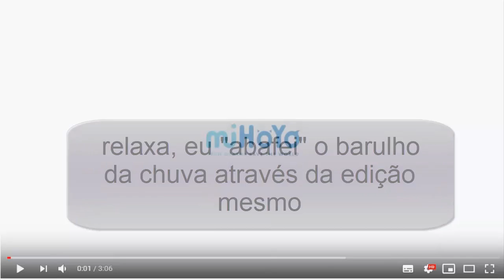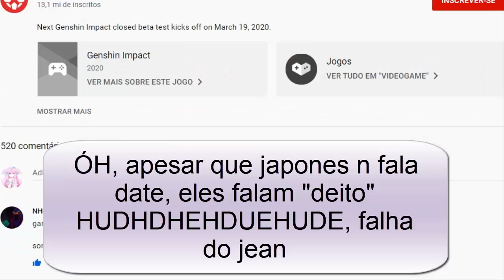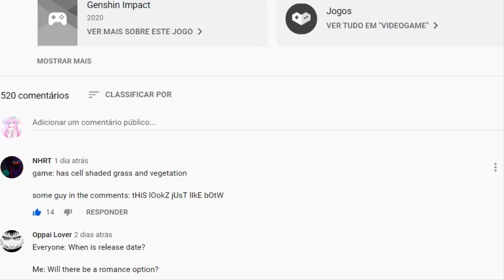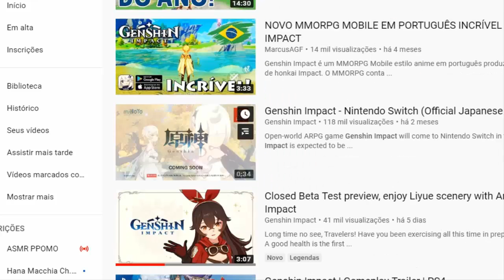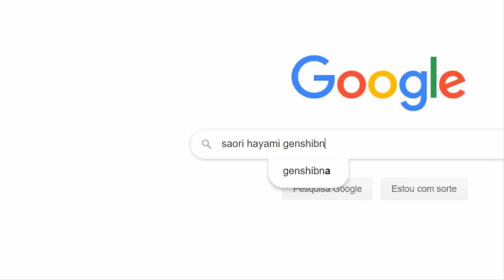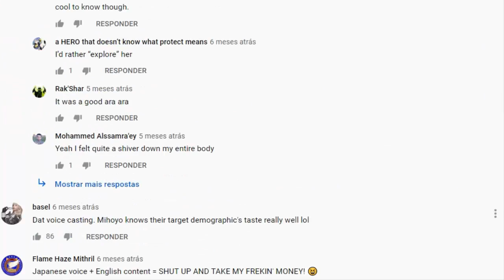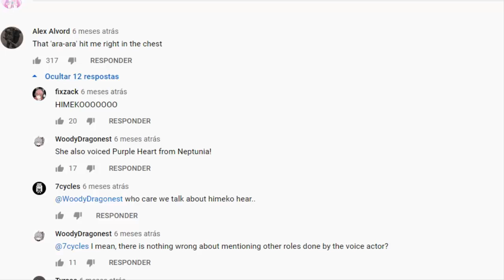Olhando os Trailers do Closed BETA do Genshin Impact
IAEW GALEREE, no video de hoje eu vim simplesmente dar uma olhada nos trailers que saiu do genshin impact, pq aparentemente o jogo está no seu beta fechado final ( e aí terá a data para o open beta para nós entrar e jogar ), mas... bora ver eu olhando e imitando qualquer coisa que eu vejo pela frente? ^-^

Gostaria de ajudar o meu canal?,por apenas R$ 7,99 por mês vc ajuda o meu canal e ainda recebe selo,emojis e 1 benefício ( como pedido de 1 video em especifico ),caso queira me ajudar,é só acessar o link abaixo para se tornar membro

Obrigado!!.

TY TY